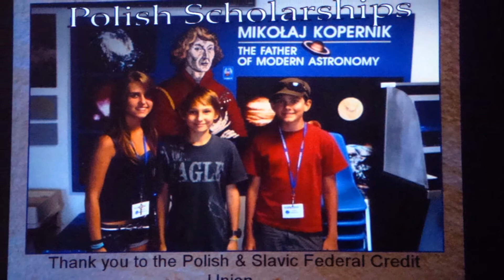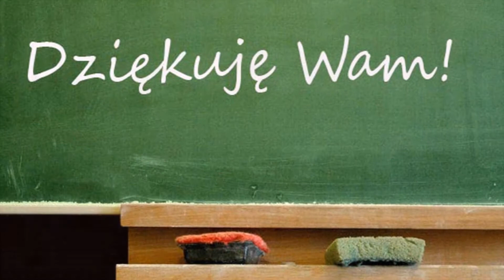Matura 2014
Matura 2014  Dziękuję przede wszystkim Panu Bogu za te wspaniałe lata w polskiej szkole i zdaną maturę. Dziękuję Wam Najdrożsi Rodzice, że niestrudzenie uczycie mnie co w życiu najważniejsze, i że BEZ BOGA ANI DO PROGA, a także za to, że  mnie inspirujecie i stale porywacie do trudnych zadań.
Koleżanki i koledzy, znajomość języka polskiego i naszej bogatej historii i kultury jest olbrzymią wartością i nieustannie mi się przydaje. WYTRWAJCIE DO MATURY!!!
Dziekuję wszystkim których nie wymieniłem, a zawdzięczam wiele, ale w szczególności  Pani Dyrektor, a także mojej  wspaniałej wychowawczyni Pani Natalii. Niech ten krakowski Wawel który dla Pani narysowałem zawsze przypomnina Pani o naszym Największym Polaku, Św.Janie Pawle II którego słowa wypowiedziane do młodzieży: "Musice od siebie wymagać nawet gdyby inni od was nie wymagali" zawsze brzmią w każdym polskim sercu tak mocno jak dźwięk Dzwonu Zygmunta z wieży Katedry Wawelskiej.
DZIĘKUJĘ!  Julian